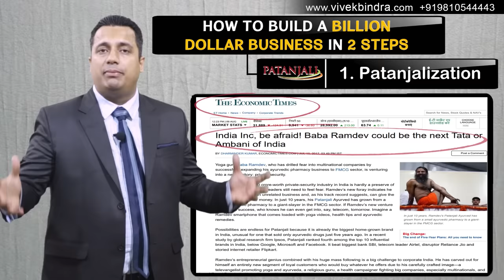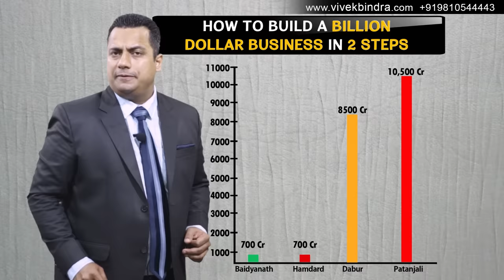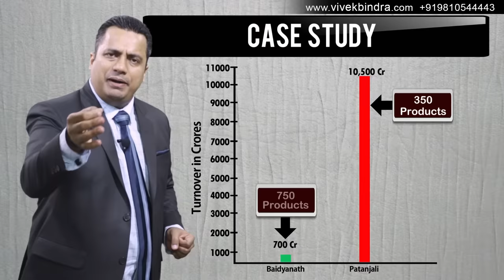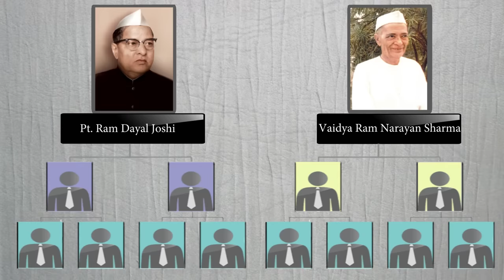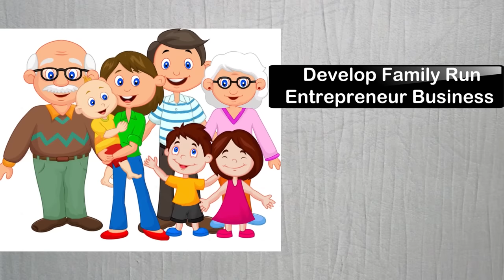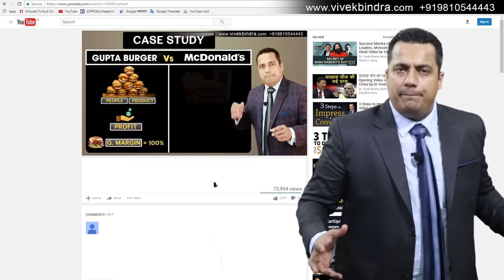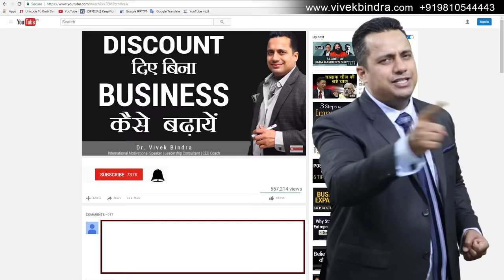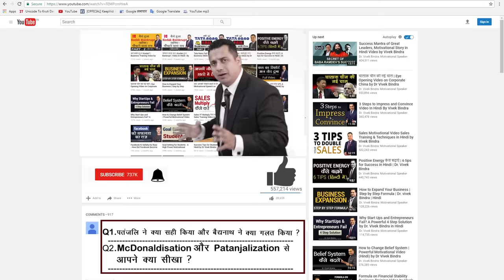Patanjali Vs Baidyanath | Motivational Case Study in Hindi | Dr Vivek Bindra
Want to know how you can establish a million-dollar business in just two steps? Watch this video in which Dr. Vivek Bindra presents an absorbing case study of Patanjali VS Baidyanath. How Patanjali was able to use the USP of Ayurveda and was able to successfully link Ayurveda to FMCG and reap deep dividends?

Discover the effective strategies behind the success of Patanjali and the major mistakes behind the failure of Baidyanath. In this video Dr. Bindra asserts how essential it is to understand the burning problems of your customers.